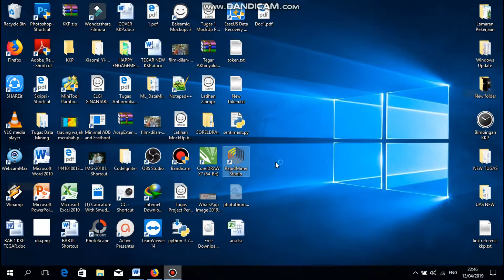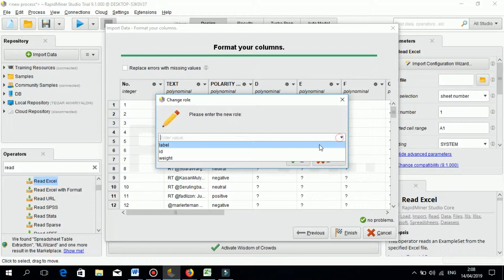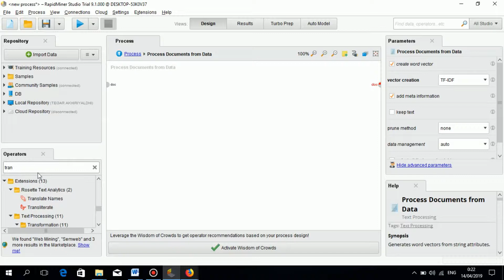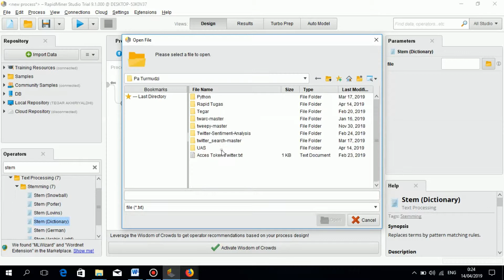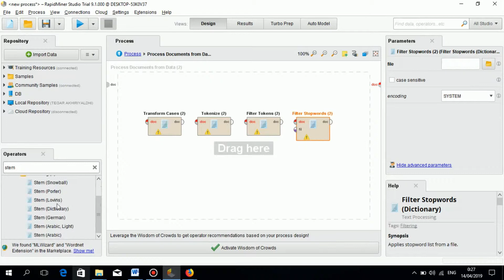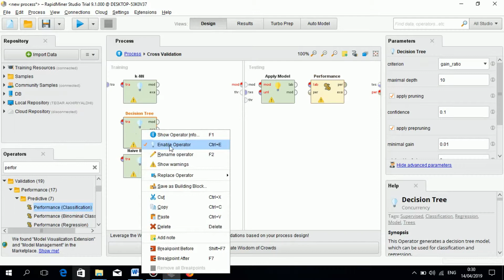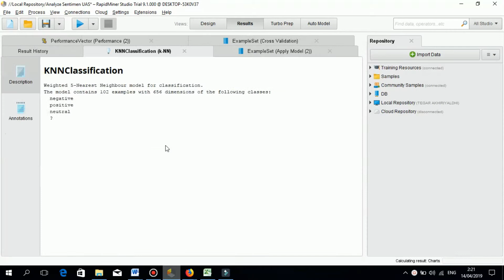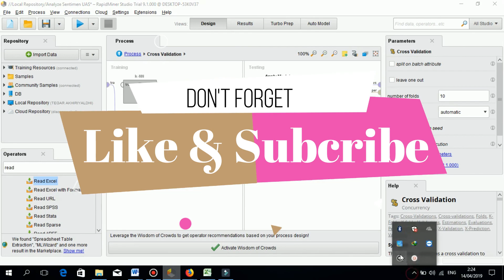Analisis Sentimen Dengan Rapidminer (Testing Akurasi Algoritma K-NN, ID3, Naive Bayes)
Jumpa Kembali di Channel

Kali ini kita akan testing keakuratan dari hasil Analisis Sentiment Menggunakan Python, maka kita perlu
Testing accuracy Analyze Sentiment Dengan Menggunakan Algorithm K-NN, ID3, Naive Bayes Menggunakan Rapidminer

Pada Kali ini Saya menggunakan Hasil dari Data Proses Analisis Sentimen pada Video sebelumnya yang sudah diedit dan dilabeling secara Manual.

Cara Crawling Data Twitter Dengan Rapidminer [Crawling, Filtering, dan Analisis Sentimen]

Contoh file Hasil Analisis Sentimen yang masih Ori dan yang Sudah di Labeling secara Manual...

Berapa Persenkah Keakuratan dari ketiga Algoritma tersebut???
Kita Simak Videonya Kali ini...

Tonton Terus Channel Dimensi Teknologi, belajar bersama untuk mengenal Teknologi secara mendasar...

Sampai Jumpa d Video Berikutnya yooww...

Ikuti Terus Channel Dimensi Teknologi Yoww...